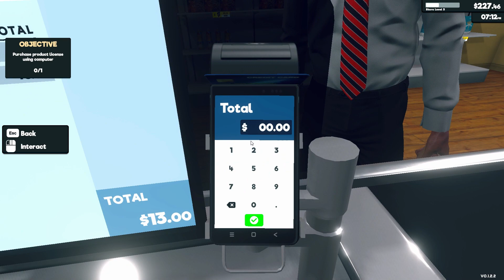I BECAME THE RICHEST SUPERMARKET OWNER IN THE TOWN